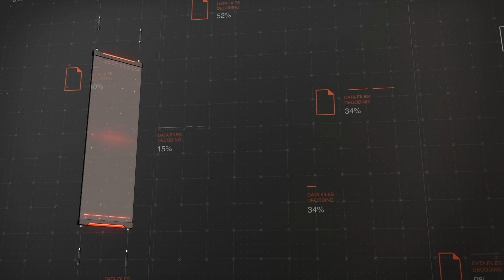Volleyball Player - Mykhailo Skukis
✔ Full name - Mykhailo Skukis
✔ Spike - 330 cm
✔ Block - 315 cm
✔ Position - Outside Hitter, Setter
✔ Current club - Spartak Svalyava  (Ukraine)
✔ Nationality: Ukrainian
✔ City: Uzhhorod, Ukraine
✔ Sports rank: Master of Sports of Ukraine
✔ The dominating hand: Right
✔ Individually achievements:
• 2012 Ukrainian junior championship beach volley 2nd place
• 2013 Ukrainian junior championship beach volley 1st place
• 2015 Cup of Ukraine beach volley 3rd place
• 2017 Slovakian championship beach volley 2nd place
• 2018 Ukrainian championship beach volley 3rd place.

Achievements:
• 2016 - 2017 – Spartak Svalyava – 13th place, Championship of Ukraine, Super Higher
• 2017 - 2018 - Spartak Svalyava – 5th place, Championship of Ukraine, Super Higher